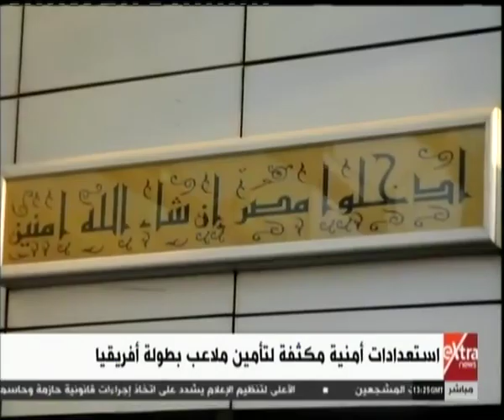غرفة الأخبار | استعدادات أمنية مكثفة لتأمين ملاعب بطولة إفريقيا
غرفة الأخبار | استعدادات أمنية مكثفة لتأمين ملاعب بطولة أفريقيا  | 20 يونيو 2019